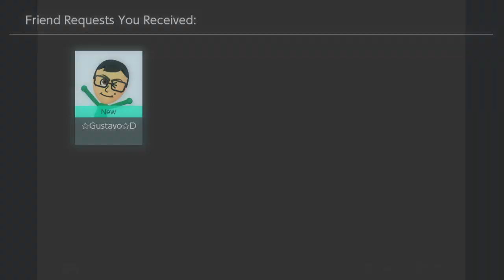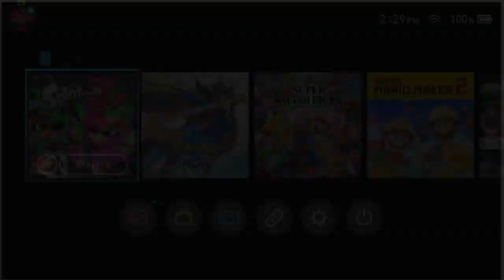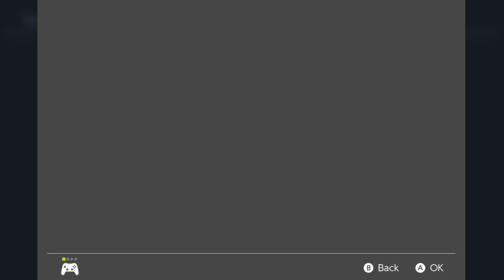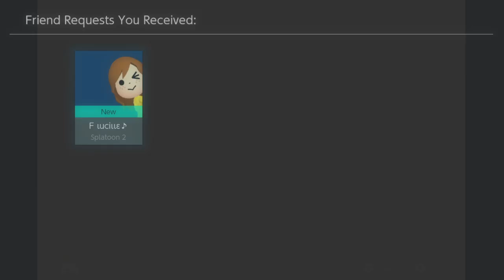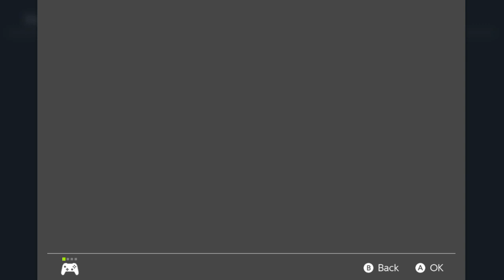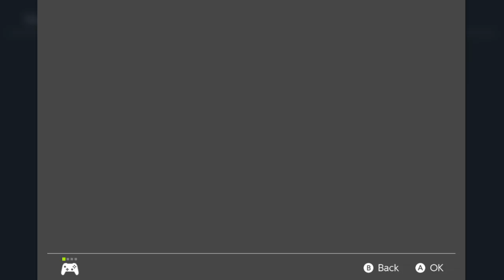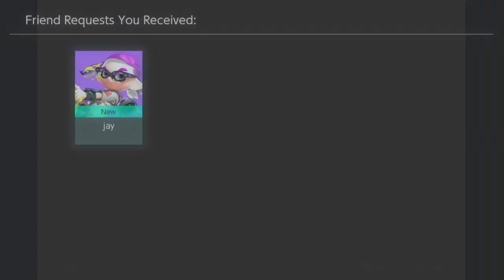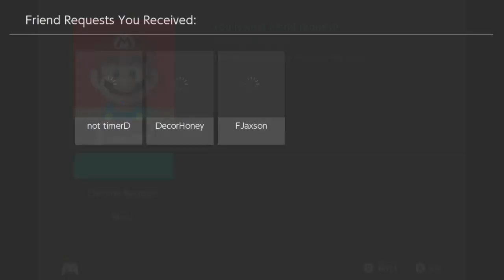Rockin’ Around the Squidmas Tree! | Splatoon 2 FundayFest Stream #2 with Viewers (Team Décor!)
It’s that time of year again… Time for another FundayFest stream!

Now, you might be wondering: What exactly IS FundayFest? Well, it’s pretty simple!
FundayFest is a custom Splatfest idea created by Vicvillon, a really amazing Splatuber. (You should check her out!)

This month’s FundayFest has a holiday theme! What gets you most excited about Christmas: the tasty food? Or the awesome decorations? I know this is gonna be a fun stream either way.
I’ll be repping Team Décor for this stream.
If you wanna learn more about FundayFest from Vic herself, go check out her side of things. She’s got a stream going on right now!
(*insert stream vid here*)

The rules are as follows:
* To join in the festivities, you MUST do three things first:
1. Fill out this Google form to decide if you’re on Team Food or Team Décor.
2. Once you do, add an F to your Switch name if you’re on Team Food, or a D to your Switch name if you’re on Team Décor.
3. Don’t forget to add my Switch friend code! (SW-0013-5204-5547)
I may have deleted you before the stream, but that was only to decrease the risk of having people who haven’t voted or changed their Switch name join.
* If you have not voted AND changed your Switch name, you can’t play. BOTH ARE MANDATORY!
* If you joined the wrong team, I can make it work.
* Try not to throw out of anger or disconnect. I know disconnects usually can’t be helped, but I want this to be as fair as possible. If you throw or disconnect, I will remove you from my friends list and not add you back for the remainder of the stream.

Stream Rules:
* I WILL CREATE THE LOBBIES. Do NOT ask me to join yours!
* Each lobby must have four people for Team Food and four for Team Décor, including myself. I intend on playing in most of the matches, but not all of them.
* Lobbies have two rounds, and you are only allowed to join once per lobby. Do not rejoin unless we’ve run out of “new” viewers.
* It’s very important we follow these rules to give everyone a chance to play!

Chat Rules:
* No spamming.
* No self-promotion. (i.e.: Don’t ask for subs or likes on your content.)
* I won’t be able to read the chat ALL the time, so don’t beg for me to read your message.

About My Channel:
I’m a YouTuber who mainly focuses on Splatoon 2 videos and livestreams, but I also do Let’s Plays of other Nintendo games (with live commentary of course). I’m all about good vibes here!